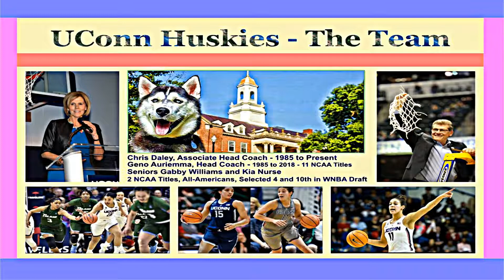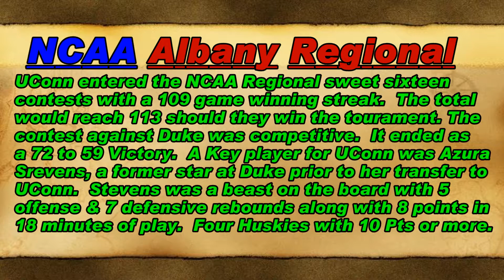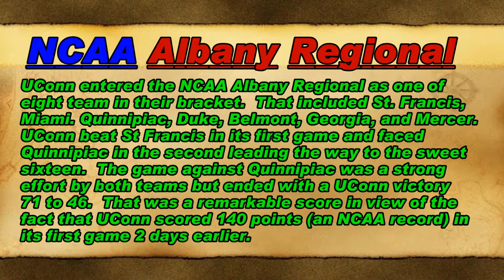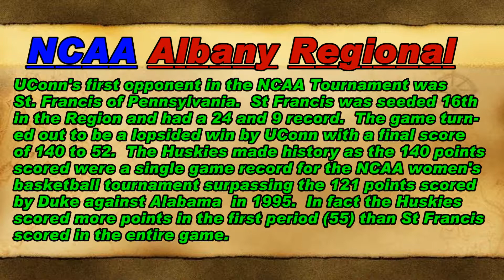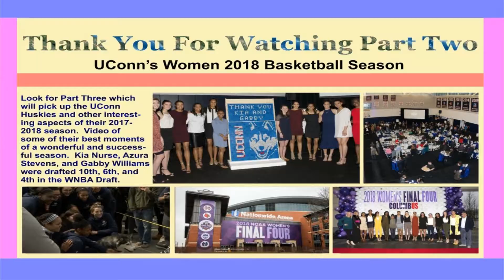UConn Huskies Part 3 - Women Basketball 2017 - 2018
UConn Women's Basketball Part 3 and NCAA 2018 Tournament games and results.  There are six presentation of the Huskies over the past several years on this channel including trips to the White House.